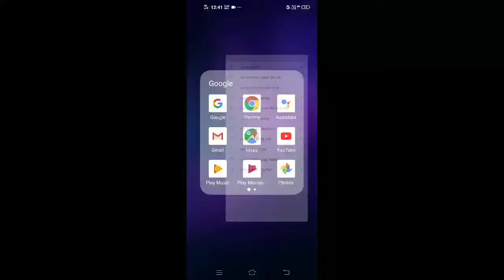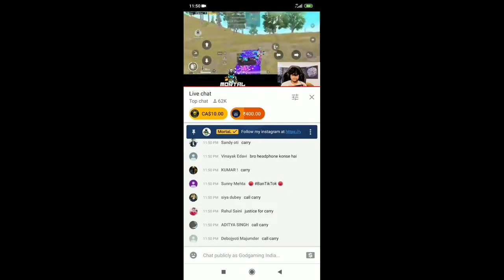Carryminati record breaking video deleted from youtube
About me - koi nhi

Inpired by carrminati sir

Sabka time aayega beta